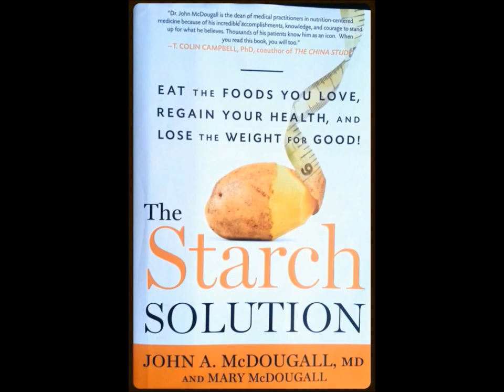VLOG #112: Stepping up from 50k to 100 miles